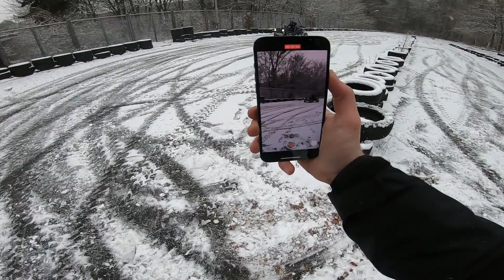DRIFT ACTION mit @Kuhlewu auf dem SCHNEE !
Gopro Halterung*

Diese dienen zur Orientierung und schnellem finden der Produkte und werden je nach Erfolg mit einer Provision ausgezahlt falls diese genutzt werden :))